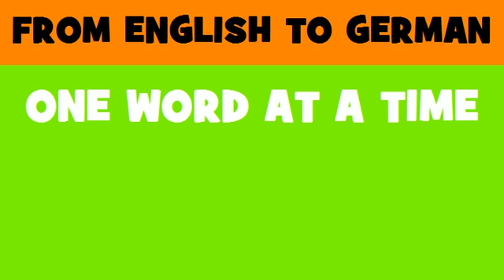DEUTSCH ENGLISCH = Automatische Zugangskontrolle